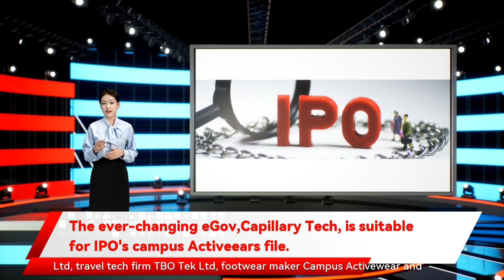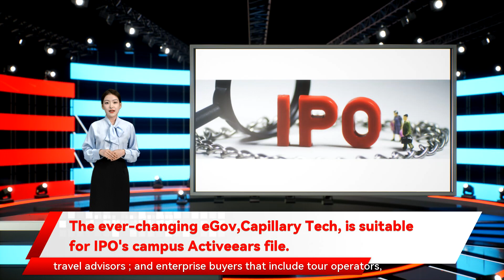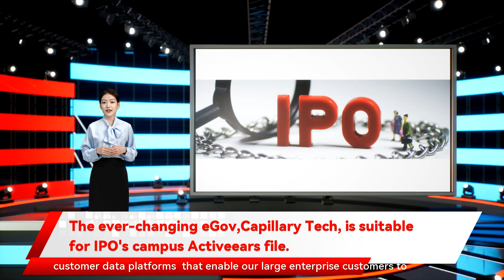The ever-changing eGov,Capillary Tech, is suitable for IPO's campus Activeears file.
" TBO Tek said in its draft papers. SaaS technology company Capillary Technologies India Ltd plans to raise ₹850 crore in its share sale. including Protean eGov Technologies Ltd travel management companies travel tech firm TBO Tek Ltd online travel companies 100 crore through its IPO through a mix of primary and secondary share sales. The ₹900 crore of primary capital to be raised through the IPO will be used to strengthen its technology platform and inorganic growth. footwear maker Campus Activewear and software-as-a-service  company Capillary Tech India Ltd 35 companies have secured the market regulator’s approval for their IPOs next year among others. Protean eGov has extensive experience creating public digital infrastructure and developing citizen-centric e-governance solutions. TBO Tek plans to raise ₹2 which is expected to be launched this fiscal. The Protean eGov IPO